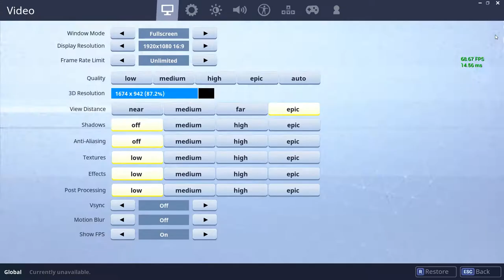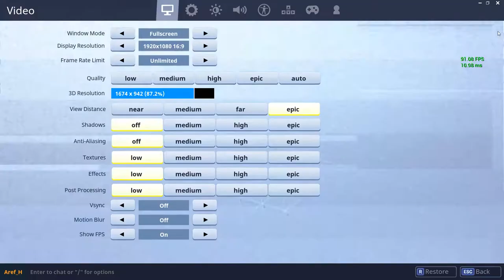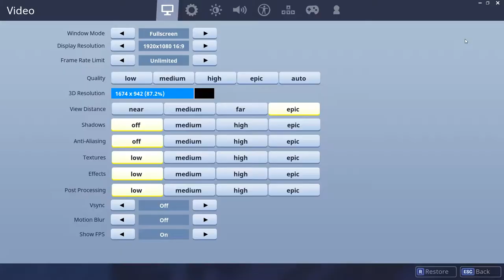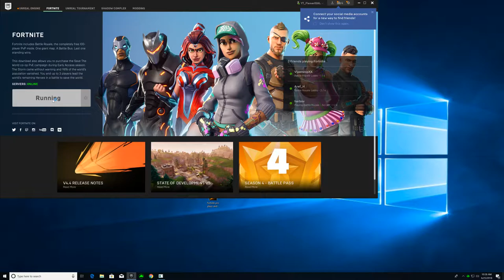fortnite pro gameplay